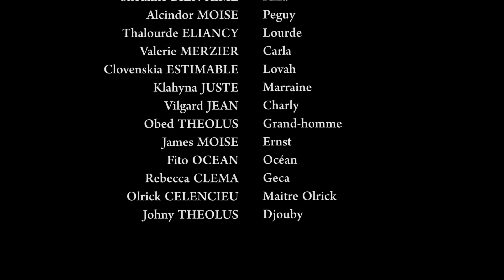12 JOURS PART 36. WILMIX PROD FEYTON 2021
Nou se WILMIX PROD lè n'ap jwe nou pa nan jwèt. Nou ka pa pi gran men se nou ki pi. Nou se jwa yon pèp, anti strès, se pou yo ba nou yon misyon e nou menm nan WILMIX PROD nou pran misyon an a kè. Jodi a nou pote pou ou 12 JOURS pati 36 la ki yon pakèt koze ladanl. Chita devan chèz ou anfas ekran nou epi nou pral met jwa nan kè a.